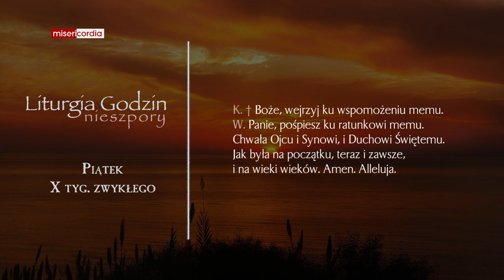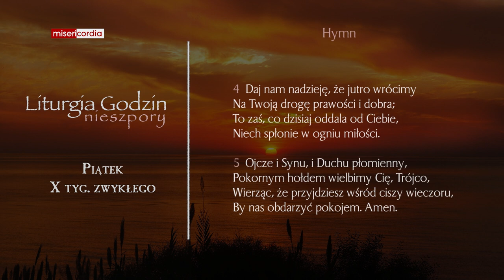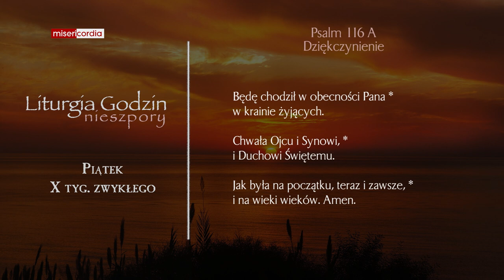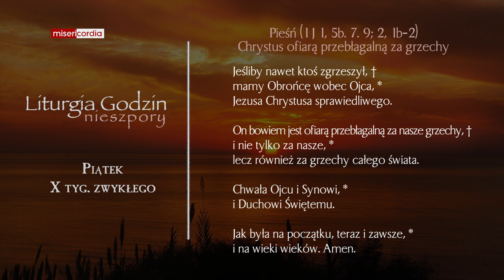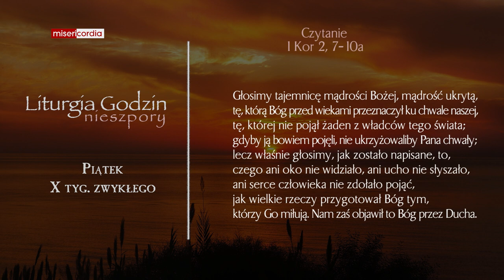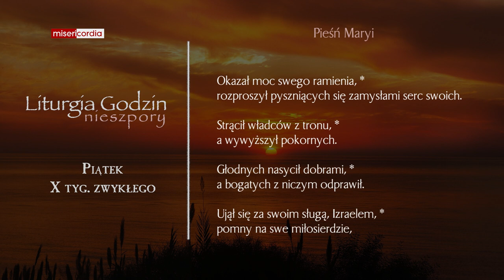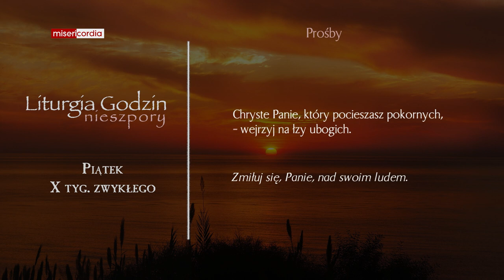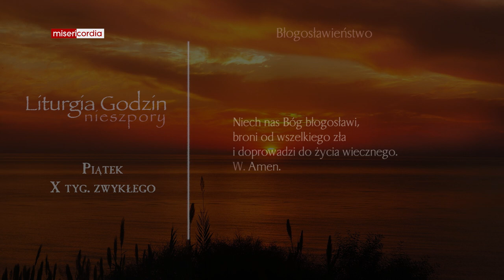Liturgia Godzin | Nieszpory | Piątek, X tyg. zwykłego